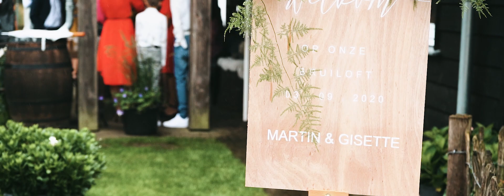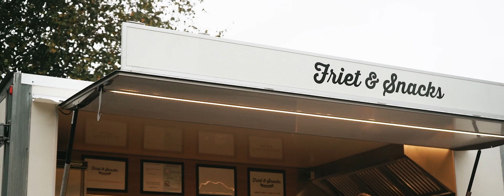De dag van Gisette en Martin | bruiloftsfilm impressie